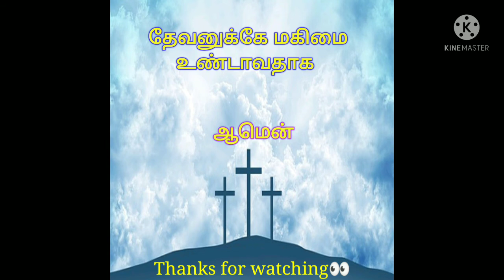TODAY BIBLE VERSE | PUTHUVAI TAMIZHAN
O LORD our Lord how excellent is thy name in all the earth